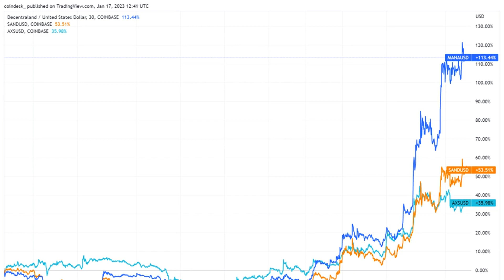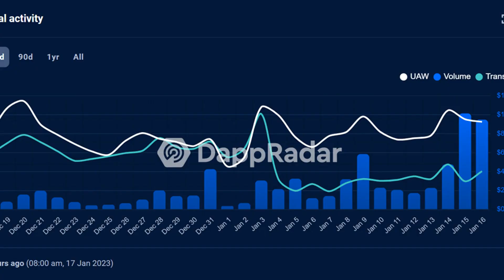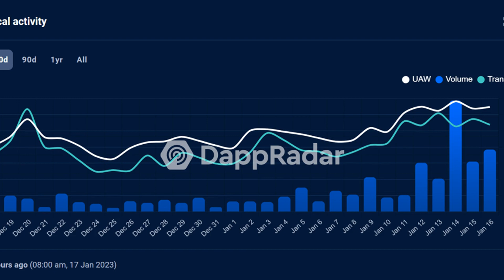First Mover Asia: Bitcoin Hangs Tough Over $21K for Another Day